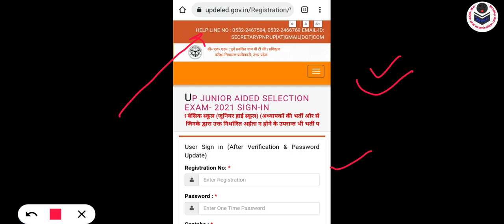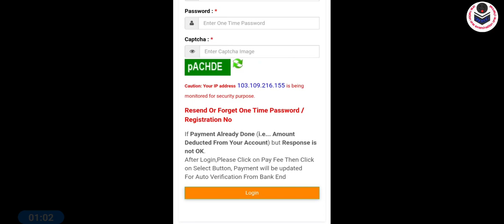UP Junior Aided Admit Card जारी | Link is now Activated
जूनियर एडेड शिक्षक भर्ती :-
प्रवेश पत्र जारी